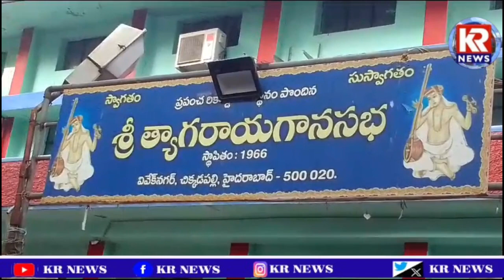జాతీయ పురస్కారాన్ని అందుకున్న గని భాష